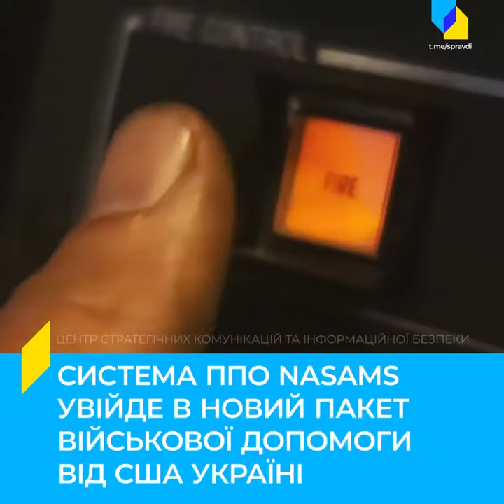NASAMS systems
The sky over Kyiv will be closed with the help of a reinforced air defense system

The Biden administration promised to supply the Ukrainian army with Norwegian NASAMS complexes in order to strengthen the air defense system. This system is used to protect the White House. NASAMS has never been used in combat.